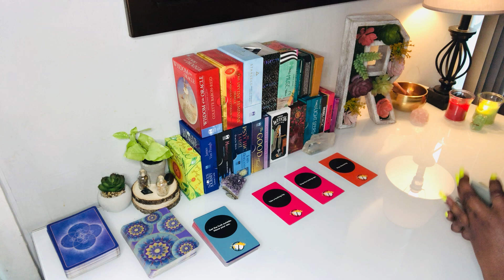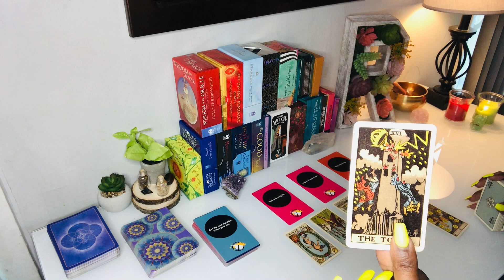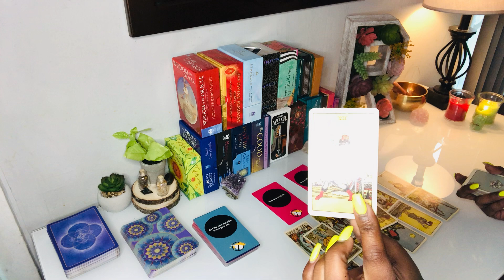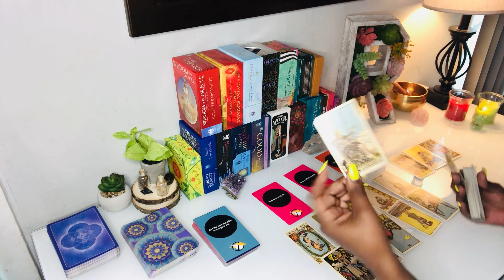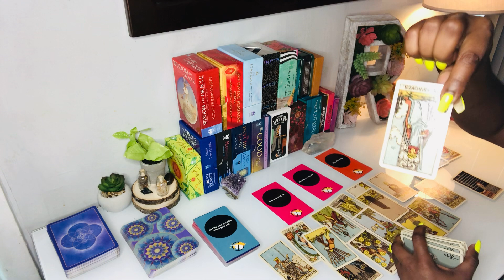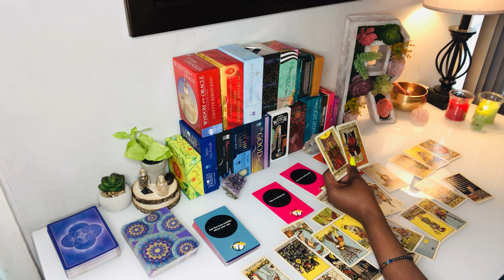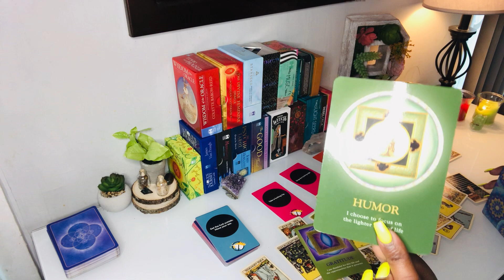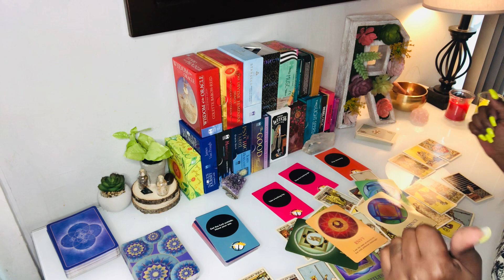DM "Serial Lover Needs to Recover" Karmic Tells Her TRUTH! Twin Flame Tarot Reading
Hey Guys! I am Available for Private Readings!!
DM Serial Lover Needs to Recover! Karmic Tells Her TRUTH! Twin Flame Tarot Reading. I Hope you enjoyed this Divine Masculine Divine Feminine Twin Flame Tarot Reading Thank you for tuning in. Divine Masculine reading today. Daily Divine Masculine tarot, Daily Divine Feminine tarot. Cancer, Gemini, Aquarius, Leo, Libra, Scorpio, Aries, Sagittarius, Virgo, Capricorn and Pisces Energy - Elite Rose Tarot

○ DM Refused DF So Much DF No longer Interested in this Connection! DM Consumed with Grief/Empathy

PRODUCTS I USE:
Tarot Deck: The Light Seers Tarot
Oracle Deck: The Souls Journey Lesson Cards

Twitter: Elite Rose Tarot
Reddit.com: EliteRosetarot